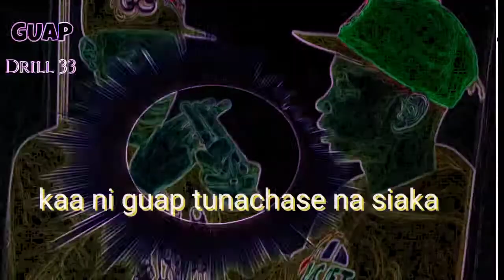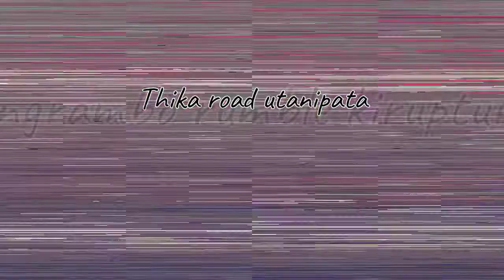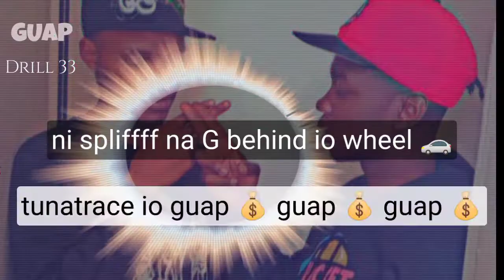Guap💸- Drill 33,Dr.Shrill x Splifff [Official Audio]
Chopped by "Bow Wow"
Mixed and Mastered by "Skinny Gean"